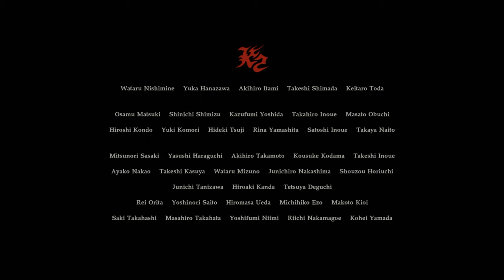Resident Evil 7: Biohazard - End of Zoe DLC - Full Playthrough [No Commentary]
Full no commentary playthrough of End of Zoe, the Resident Evil 7 DLC. Played on PS5

Game Description
Play as a previously unseen member of the Baker family in a shocking additional installment of their saga. Experience the wilder side of survival horror as you fight hand-to-hand with the horrific creatures dwelling in the swamps outside of the Baker estate. Discover the ultimate fate of Zoe and witness the end of the Baker family's tragic events.

Time Stamps:
00:00:00 - Intro
00:04:06 - Joe’s House
00:15:37 - Base
00:31:23 - Paddle Boat
01:01:26 - Path to the Abandoned Church
01:23:34 - Abandoned Church
01:29:18 - Old House
01:38:24 - Final Boss Fight
01:48:13 - Ending